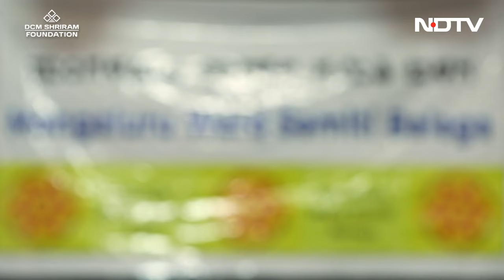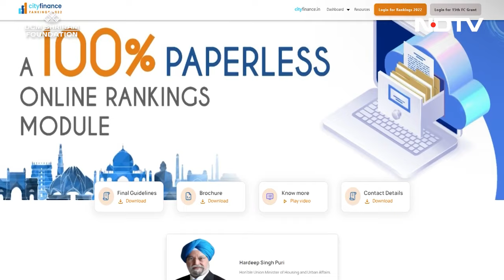DCM Shriram | NDTV | Transforming India's Urban Landscape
India's cities are growing fast, and it's causing problems. By 2050, we'll have 800 million people in cities, and we need to focus on sustainable development. Despite investments outdated city planning laws and no proper master plans are holding us back. It's time to change how we plan our cities for a better future.
Watch "India@100", a special series presented by DCM Shriram Foundation & NDTV, along with knowledge partner The Indian School of Development Management
Join us on this transformative journey towards our city system .